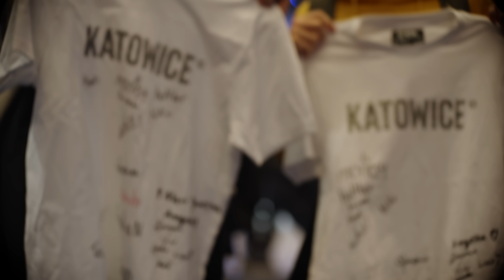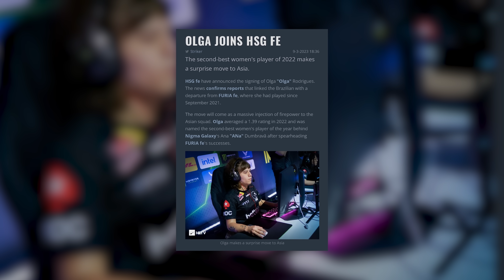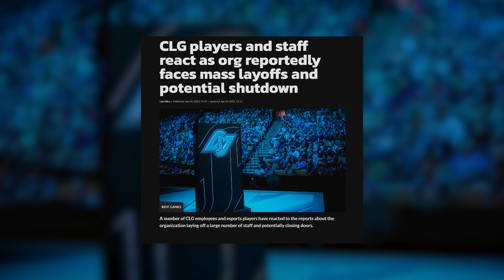Making an Impact 2023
The ESL Impact League represents everything that Counter-Strike is about.
The passion and love for the game that unites us all.